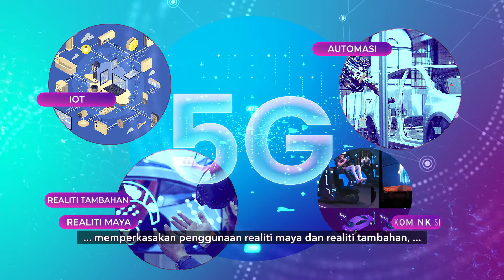AWANIByte: Apa itu 5G?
5G merupakan teknologi sambungan tanpa wayar generasi kelima dan evolusi daripada generasi sebelumnya, 1G ke 4G yang merevolusikan gaya hidup dengan kelajuan data beratus kali lebih pantas dan responsif.